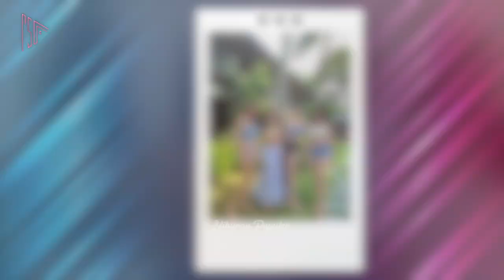Begini Jika IBU Lebih CANTIK dan MUDA Daripada Anak!! Pasangan Ibu Anak Sering Dikira Kakak Adik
Pasangan ibu anak, Sophia Latjuba dan Eva Celia seringkali menarik perhatian netizen karena disebut-sebut lebih mirip kakak adik daripada ibu dan anak. Gak cuman dari kalangan artis, ternyata ada beberapa pasangan ibu anak di dunia ini yang begitu viral karena sering dikira kakak adik loh.